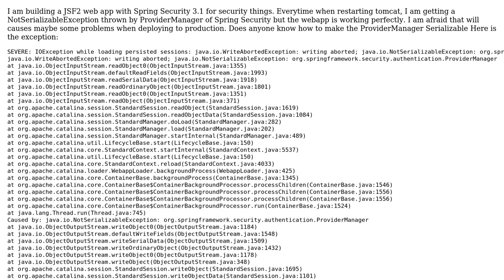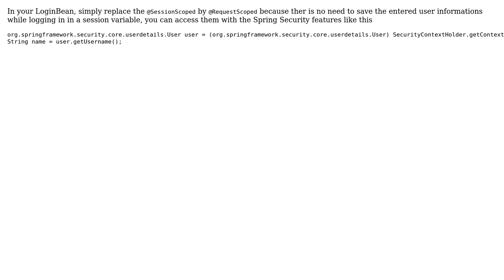Spring Security 3.1 Authentication ProviderManager throwing NotSerializableException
With thanks & praise to God, and with thanks to the many people who have made this project possible! You are responsible for your own actions.